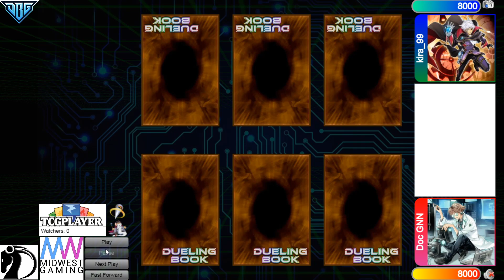Invoked Dogmatika Vs Prank-Kids High Rated DB Yu-Gi-Oh! 2022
☆Channel Members☆
Level 2’s -
Pyromanix
KC Johnson
Soloryo
Keith Siggers
Sturm
Nathan

Level 1’s -
Nathan Yosores
The LSSJBroly
Grant Eudy
Hoakisol
Archfiend
V P
ZhaVioRxGFX
copewk
Anwar Romero
AiS the Fisherman
Mazen Hasan
dotKuro
Nook
Bill Nye
Xvhalk3rieX
alphalan
alex zhang
Belfort Morel
Mateus Silva
Chaz Blanks
Leo
Simon Diebolt
DeanOOR 93
YuGiToad
Oh Ish Waddup
The LSSJBroly
Estrex-_-x3
ReldiK
Daniel Baxt
Drake’s channel
Kyubey
Joey Alemania
Win some Lose some
Bubbz
stone*wizard
Brain walters
Arturo Chacon Jr
goopseason
AMV KINGDOM mv
chef mic
Krypto406
Lyfed
The ancestor